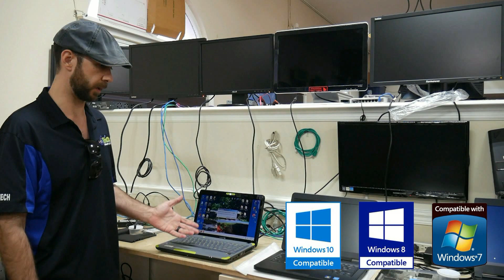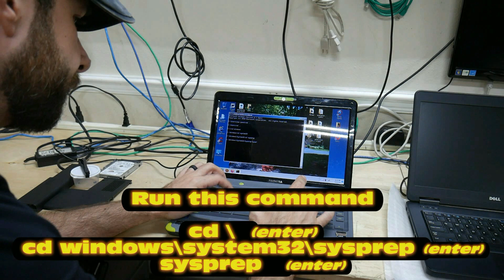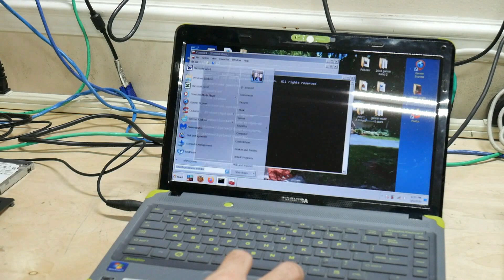Motherboard swap without reinstall. Windows 7 8 or 10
This is great if you are doing a motherboard upgrade or switching to a new laptop and want to keep all your applications and settings.  I recommend backing up first just in case this dont work perfectly.
This works from AMD to Intel chipset!  no need to reinstall your OS
If you need help with you computer your always welcome to come to our shop for a free diagnosis and quote.
Any questions please let me know,
Mixcat Computers
101 Broadway

In this short video, I'm going to show you how to swap your motherboard without having to reinstall Windows. This is a great way to upgrade or replace your motherboard without having to worry about lost data or problems with your computer.

Swapping your motherboard is a simple procedure that can save you time and hassle. If you're looking to upgrade orreplace your motherboard, then this video is for you! Watch it and learn how to swap your motherboard without having to reinstall Windows!